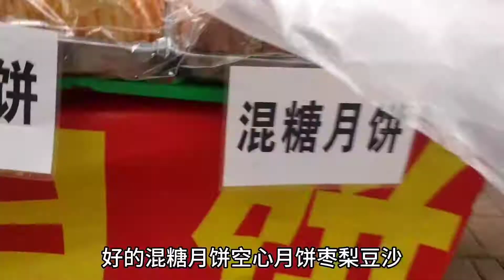山西神池老汉卖月饼半辈子，2.5元一个，生意好一天能卖8000个